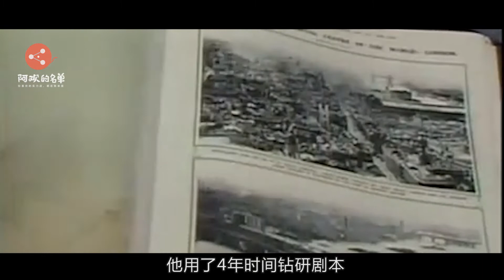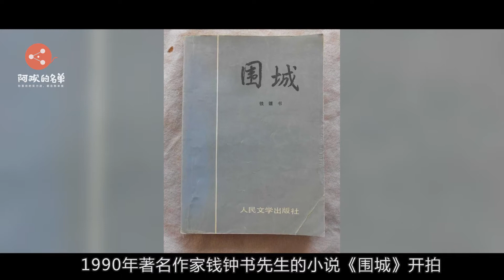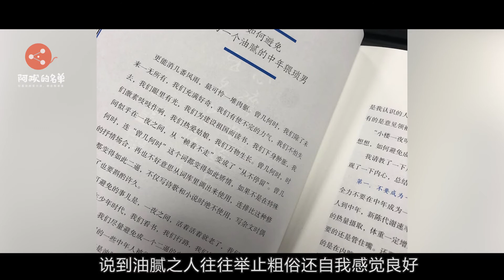陈道明-当演员是偶然，考中戏为让老丈人看得上，只演好戏 | 阿欢的名单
内容简介：
陈道明受父亲的影响，从儿时便就立志要成为一位赫赫有名的翻译官、外交官。可意外总是不期而遇，陈道明高中时，掀起了一股“上山下乡”的热潮，为了留在城中继续完成梦想，陈道明被迫先在天津人艺里找了一份“正经活”。